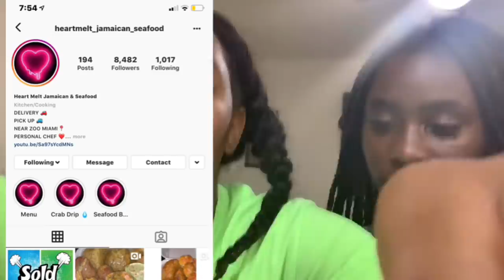SEAFOOD MUKBAND / SEAFOOD REVIEW ( SMACKING INCLUDED )